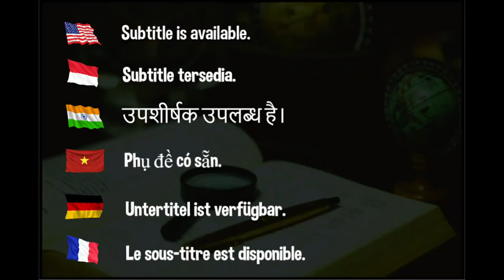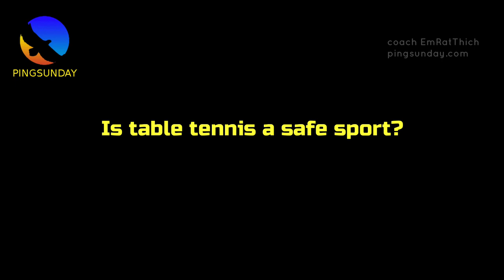Some Possible Accidents in Table Tennis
I have listed some common injuries in table tennis. You can also read how to prevent and cure these injuries.

Hellbender
David Latov
Mark Afuso
Devrim Uner
jeffrey cook
Andrew Konizeski